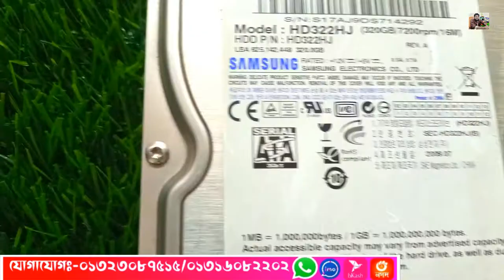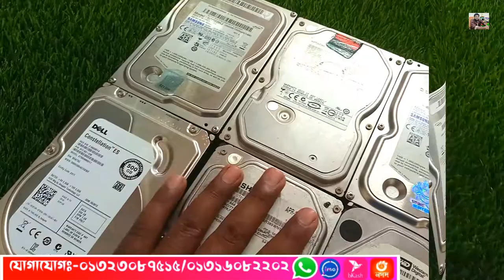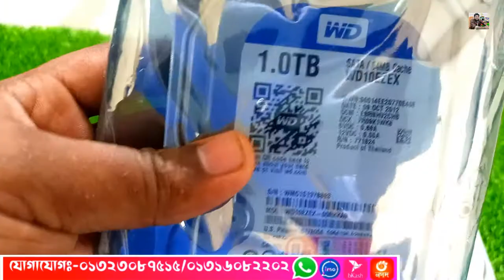HDD update price in bangladesh 2022 || Harddisk Price in BD 2022 || korean hdd price || 1tv,2tv,3tv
Harddisk Price in BD 2022 Info
320 gb hdd price,
500gb hdd price,
1tb hdd price,
2tb hdd price,
4tb hdd price,
6tb hdd price, Desktop Computer HDD wholesales price in Bangladesh imputer Ashik Computer and hardware lab

💐আসসালামু আলাইকুম 💐

🌼আমি মোঃরায়হান🌼

🌹🌹🌹যোগাযোগ🌹🌹🌹
নামঃমুহাম্মদ রায়হান
ঠিকানাঃ কিশোরগঞ্জ
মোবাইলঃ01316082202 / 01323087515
জিমেইলঃrayhancomputer2021@gmail

tags.